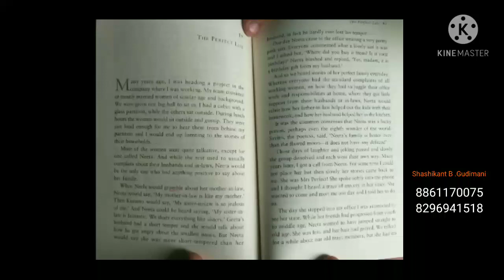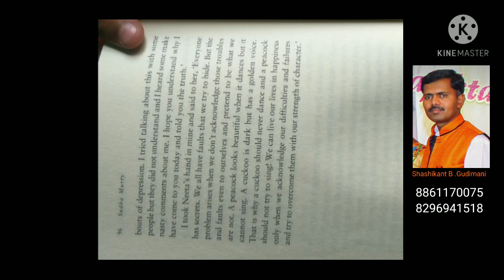The perfect life ( The old man and his god) | by Sudha Murthy.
Discovering the spirit of India.